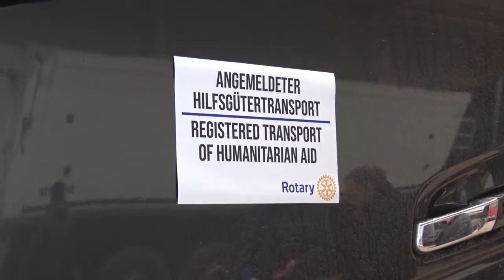PUNKTum Kurzversion Rotarier senden Hilfstransport Richtung Ukraine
Kurzversion Rotarier senden Hilfstransport Richtung Ukraine